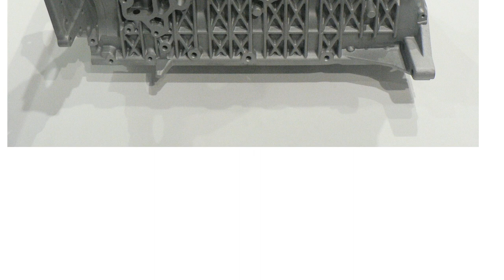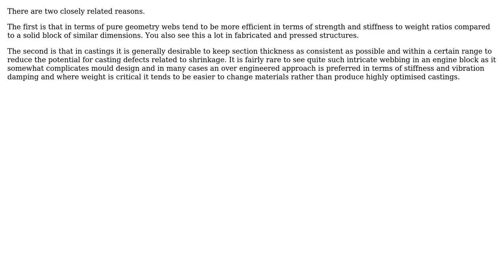Engineering: What is the purpose of grid-like details on engine blocks? (3 Solutions!!)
Engineering: What is the purpose of grid-like details on engine blocks?

With thanks & praise to God, and with thanks to the many people who have made this project possible! | Content (except music & images) licensed under CC BY-SA | Music | Images & others | With thanks to user user15340 user Solar Mike user kamran user Chris Johns and the Stack Exchange Network Trademarks are property of their respective owners. You are responsible for your own actions.